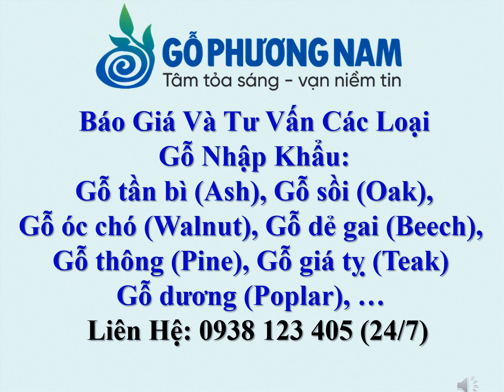Giá Bán Gỗ Óc Chó (Walnut) Xẻ Sấy Nhập Khẩu - 0938 123 405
- Hostline + Zalo + Viber: 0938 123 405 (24/7) Ms.Oanh